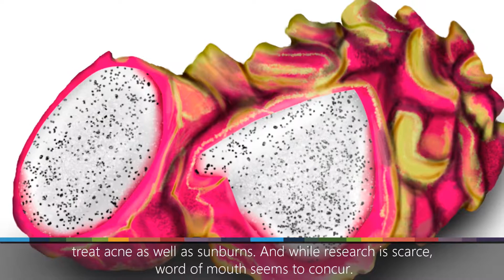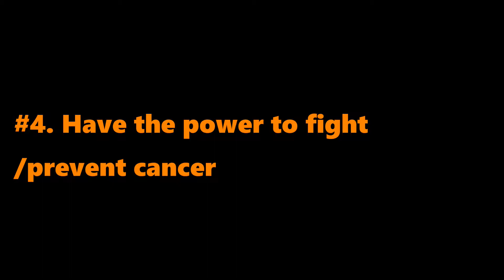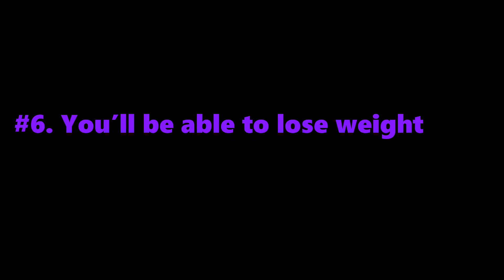What Happens to Your Body After You Eat Dragon Fruit? - 6 Benefit of Dragon Fruit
What Happens to Your Body After You Eat Dragon Fruit? - 6 of Dragon Fruit

#1. Have healthier skin
#2. Your heart health will improve
#3. Risk of diabetes will decrease
#4. Have the power to fight/prevent cancer
#5. You’ll have better digestion
#6. You’ll be able to lose weight